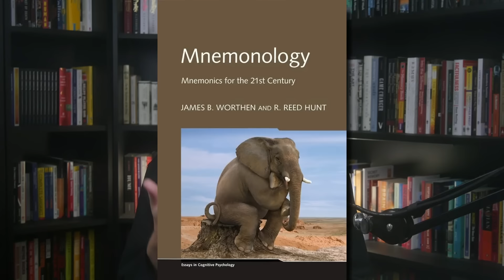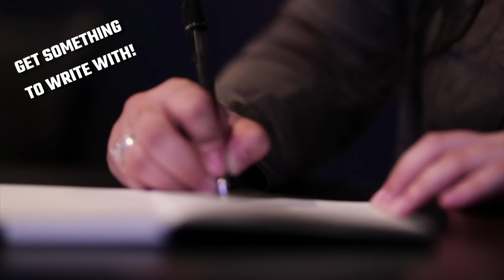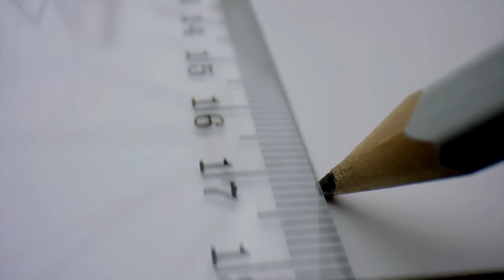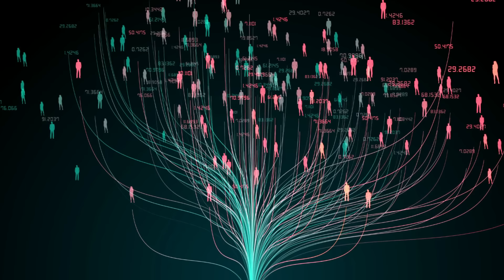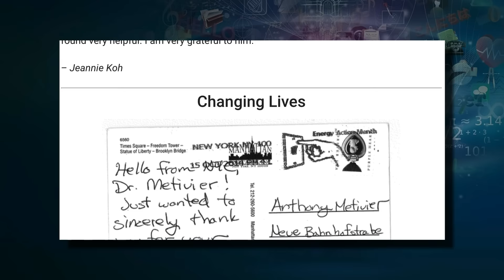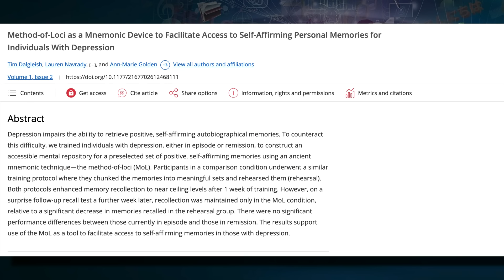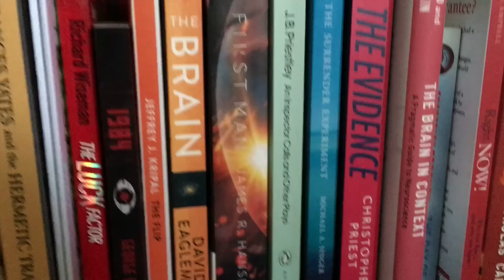Beyond Your First Memory Palace: How to Build & Use A Mental Metropolis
Ready to revolutionize your memory with advanced Memory Palace techniques?

In this video, you'll learn how to use multiple locations to exponentially increase your mental storage and recall abilities.

This approach to the Memory Palace technique is perfect for students, professionals, and anyone looking to supercharge their learning.

🧠 Take notes as you watch, so you won't forget everything you discover in this detailed tutorial, including:

Why traditional single-location Memory Palaces fall short

How to select and link multiple mental locations

Strategies for organizing vast amounts of information

Practical demonstrations and exercises

🔑 Other key takeaways include:

Why and how having Multiple Memory Palaces increases storage capacity

Why distinct and familiar locations are crucial to lasting success

How to use linking one Memory Palace to another to create a navigable network of memories

How to use logical organization to enable easy retrieval

The truth about why regular practice is essential for mastery over your memory